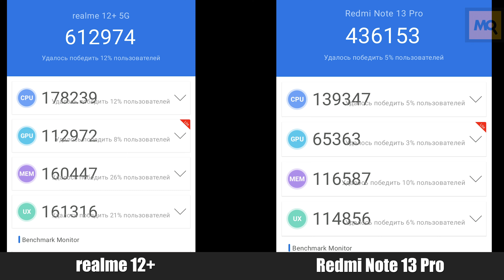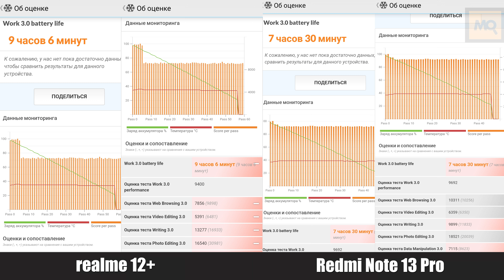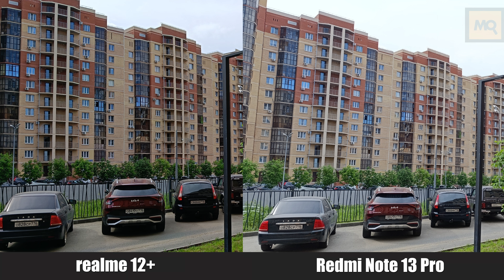Что выбрать realme 12+ или Redmi Note 13 Pro? Сравнительный обзор и тест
При схожей стоимости realme 12+ уделывает Redmi Note 13 Pro по всем параметрам. Он мощнее, работает дольше, снимает лучше, удобнее в эксплуатации. Смартфон предлагает весь необходимый набор возможностей для повседневной эксплуатации, не ставя пользователя перед заметными компромиссами.

Данное видео не является рекламой и носит исключительно нейтральный характер. Любые выводы — это субъективное мнение автора, и оно может не совпадать с вашим.